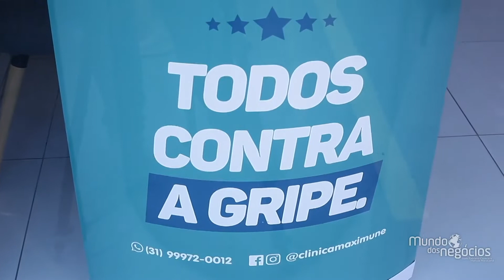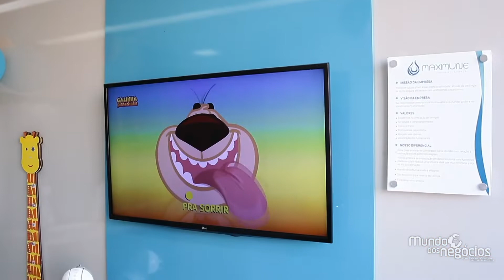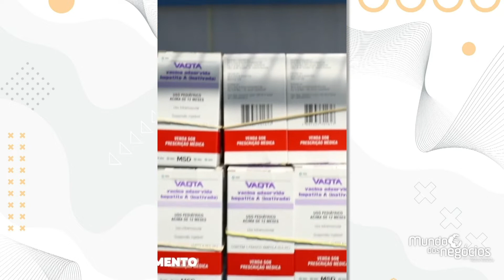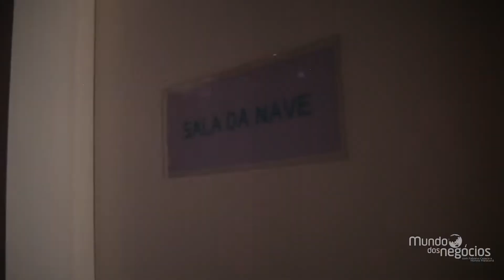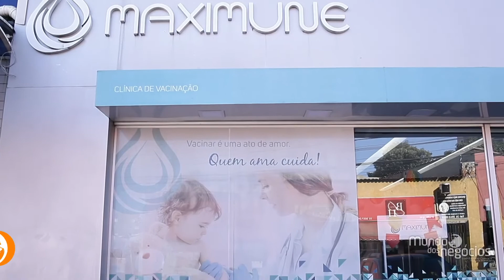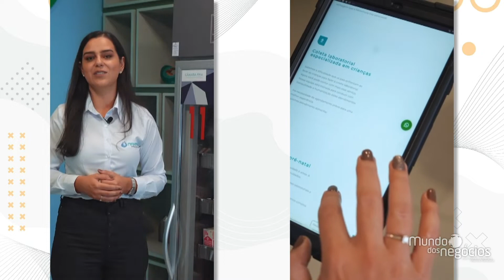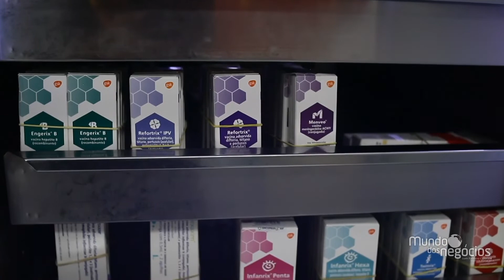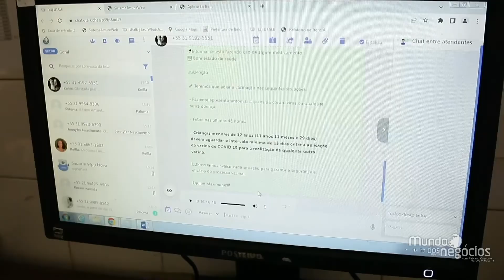MAXIMUNE - MUNDO DOS NEGÓCIOS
A Maximune é uma clínica especializada em vacinação, triagem neonatal e em exames laboratoriais de crianças até cinco anos e em gestantes.

Nossos valores são firmados no atendimento humanizado e muito especial que toda família merece receber, por isso fomos a primeira clínica de vacinação a inovar no mercado em Belo Horizonte. Possuímos salas temáticas e utilizamos técnicas e aparelhos para diminuir o desconforto. A solução para um atendimento com diminuição de dor e sem traumas, você encontra aqui. Além disso nossas unidades possuem fluxos de atendimentos bem definidos para que a sua segurança seja mantida.